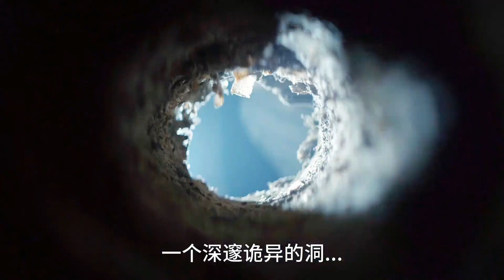男孩半夜總聽到墻壁傳出敲擊聲，他懷疑里面藏了個人《蛛網男孩》